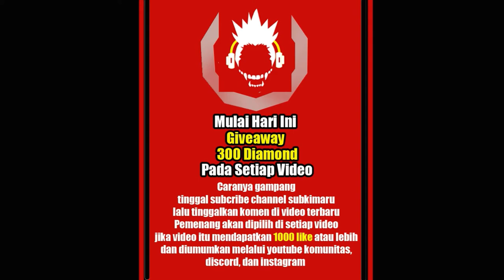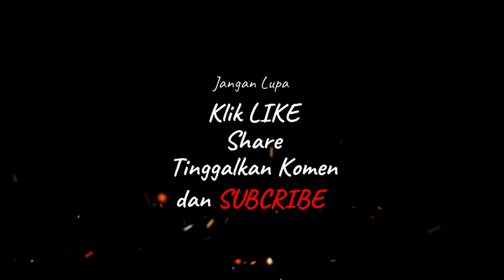Ini Sih Di Nerf, Bukan Di Revamp Sob - Penjelasan Skill Kagura Revamp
halo sobat gamer
di video kali ini @subkimaru akan membahas penejelasan lengkap skill kagura revamp
nah, skill apa saja yang direvamp ? simak penjelasan lengkapnya di video ini ya
jangan lupa tulis nama dan id kalian di kolom komentar karena ada giveaway 300 diamond untuk 1 orang pemenang

Alat Tempur :
PC
Windows 10

Mobile
Redmi 4X dan Redmi Note 8

Mic
Booya BY-M1
Akun
Id Mobile Legends : Subkimaru